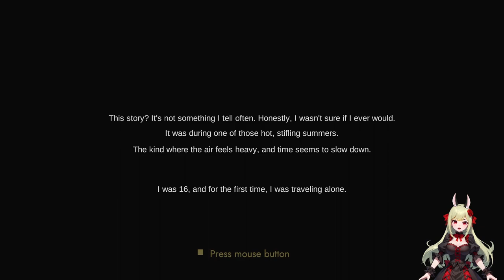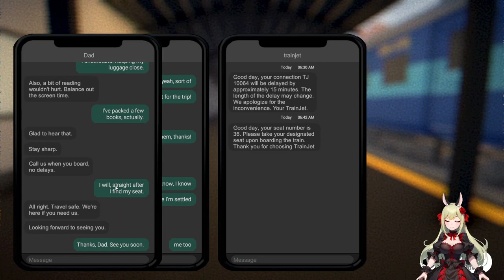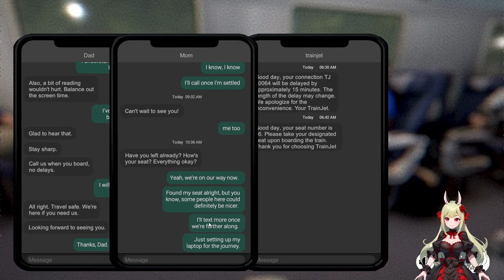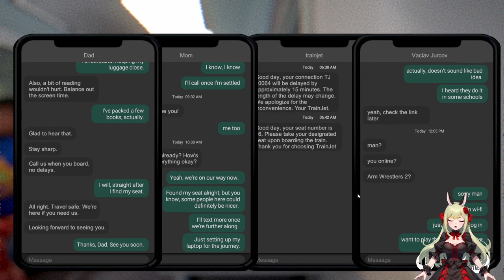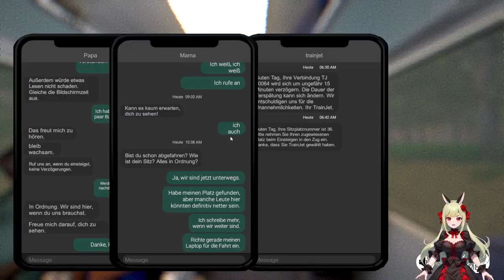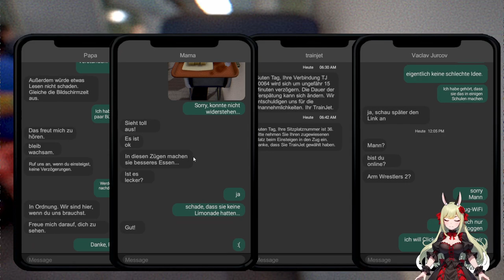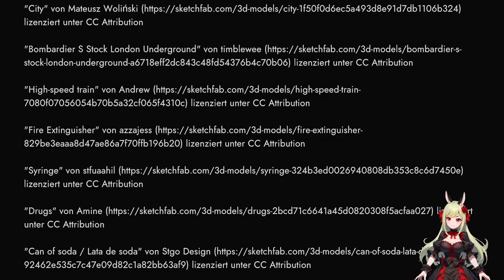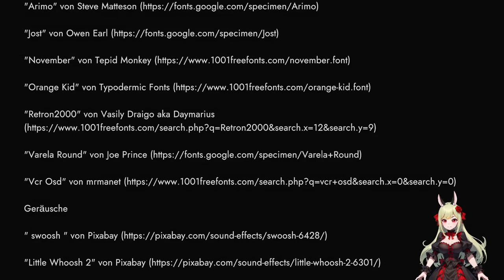Abenteuerliche Zugfahrt 🚆🧳 Train depart ֎ Einteiler ֍ Let's play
Über dieses Spiel:

HANDLUNG
Ein kleiner Junge reist allein mit dem Zug, während seine Familie nach ihrem Flug zu im Ausland lebenden Verwandten auf ihn wartet. Während dieser Zugfahrt wird er zum Gegenstand einer Reihe von Ereignissen, die zu nichts Gutem führen könnten. Wie würde diese Fahrt für Sie verlaufen, wenn Sie an seiner Stelle wären? Werden Ihre Taten Sie zur Erlösung führen oder werden Sie zum tragischen Opfer eines Verbrechens?

SPIELWEISE
Dies ist ein kurzer, atmosphärischer Psycho-Horror-Prototyp, in dem Sie als 16-jähriger Junge spielen, der seine erste lange Zugfahrt erlebt. Sie können im Zug mit Fremden interagieren, Spiele spielen und Routineaufgaben erledigen, die Menschen auf Zugfahrten tun.